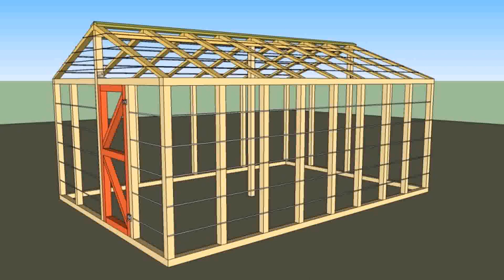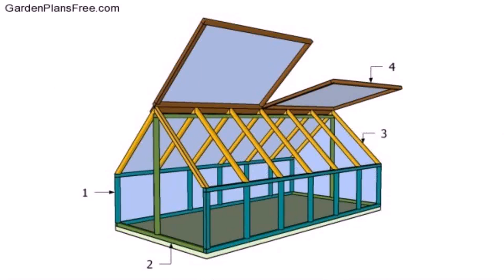Buy Car NY 5% DP